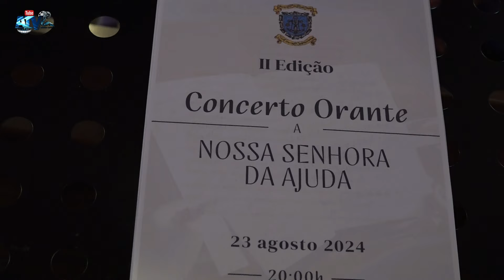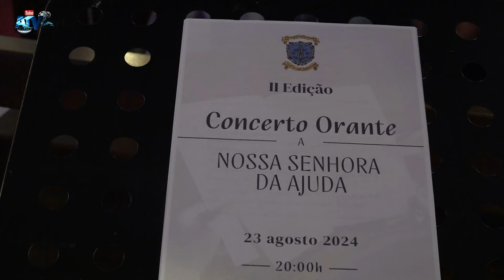II Edição Concerto Orante a Nossa Senhora da Ajuda Covoada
Apoie este canal para obter acesso aos seguintes benefícios:
II Edição Concerto Orante a Nossa Senhora da Ajuda Covoada 23 agosto 2024